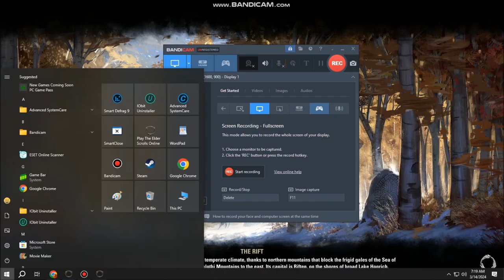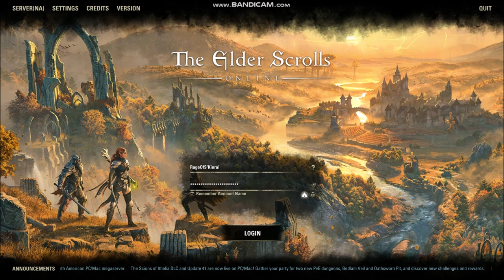Elder Scrolls Online March 2024 login treasure(Will of Vashai)